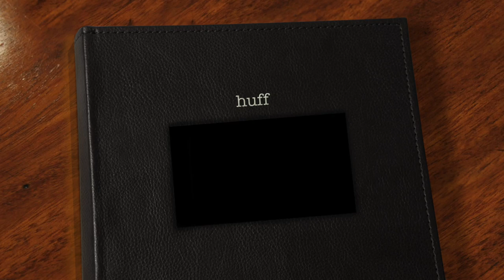huff - modern hello photography